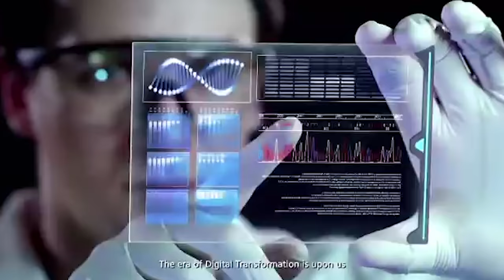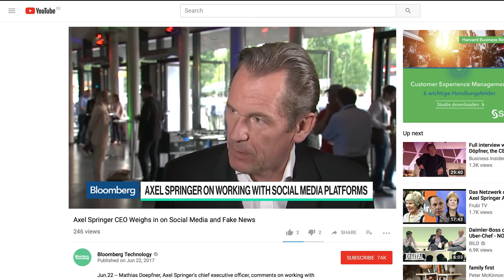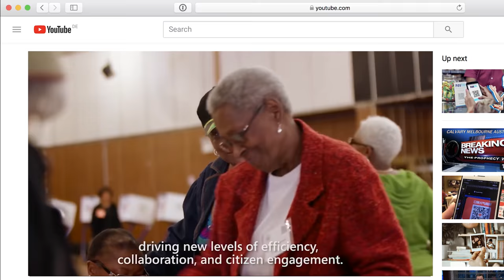WHAT IS DIGITAL TRANSFORMATION & WHY YOUR BUSINESS SHOULD CARE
We also have a FREE design sprint webclass for our subscribers! In it, you’ll learn the basics behind running and selling design prints like an absolute pro, top tier advice that you can apply tomorrow and a Q&A session, where we answer all your Sprint questions!

The term Digital Transformation has been around for a while. We all know we need to do it/be it/get involved with it, but there’s a slight problem..very few people actually know what ‘it’ is.

This won’t be the first time you’ve heard the term Digital Transformation and I guarantee it won’t be the last, probably not even the 300th last.

You’ve probably been in a meeting or two where your boss or a colleague has said the team should really ‘go digital’, or proudly started rambling with the words ‘digital transformation’ on a powerpoint side in the background.

You’ve probably been reading blog posts telling you that ‘digital transformation’ is essential if you want your company to survive.

You’ve probably seen a number of ‘digital transformation workshops’ popping up in cities near you.

“Digital Transformation”
“We need to do digital transformation”
“Why isn’t anyone doing digital transformation around here?”

But based on the countless conversations me and my colleagues at AJ&Smart have with companies on a daily basis, it seems there’s a slight problem…

The volume at which digital transformation is being talked about has risen exponentially, but the understanding of WHAT it actually IS hasn’t.

It’s one of those things where it’s said too much and is so synonymous with ‘business discussions’ that it’s past the point of asking what it is without feeling stupid, so everyone goes on agreeing, but no one really knows what they’re agreeing to.

 It’s the perfect example of a buzzword that eventually loses it’s meaning, and the longer that it goes on, the less it means.

Note: Now I realise that a lot of you will actually know what digital transformation is. But if you’re one of those people, you’re probably taking for granted that other people know what it is too. They (mostly) don’t. It’ll probably seem like they do, but they probably don’t, and so the cycle of nothingness and buzz-wordyness continues for the rest of time.

Ok, so let’s cut to the chase...what is it then?

Digital transformation is the process by which companies/organisations/institutions go from being analog and happening in the ‘real world’ to being, not only adapted for, but optimised and designed for the digital and online world. Sounds simple, huh? It’s more than this...

Digital transformation isn’t ‘going paperless’. That is just (sometimes) the first step.

It isn’t a brick and mortar company getting a website or starting a Twitter account. That’s just expected nowadays.

It’s where systems and infrastructures are designed to be digital, and can scale seamlessly and thrive in that domain. It’s bespoke and based on personalisation of the person using it. it’s not a workaround, it’s a total re-work.

It’s not just a library uploading all the books to the internet as digital copies, it’s the membership signup, and customer management and payments, and staff management, and marketing with personalised advertising based on the books you read, all built-for and happening on the same plane, supported in the digital world.

“This sounds overwhelming, how on earth can my company get there? No more digital transformation plz”

Digital transformation is a process, not a destination. That’s why it’s not called ‘digitally transformed’. You ‘do’ it by starting the process, by getting the ball rolling. You don’t need to ‘digitally transform’ by tomorrow, you just have to get started today.